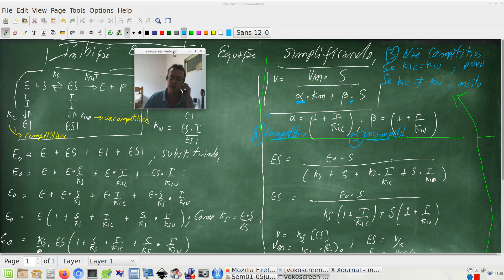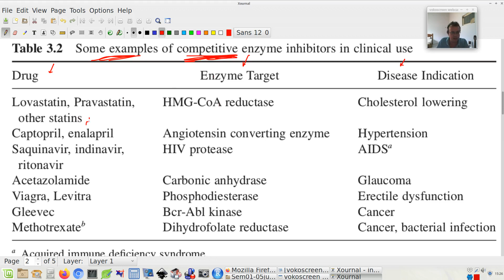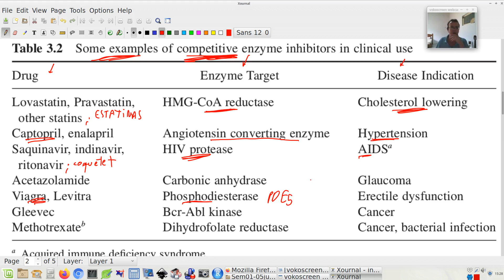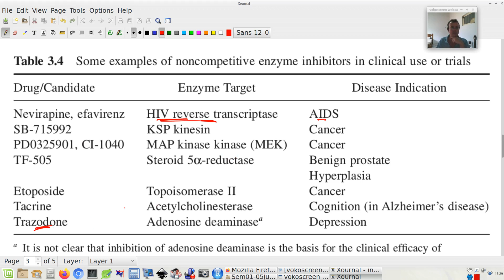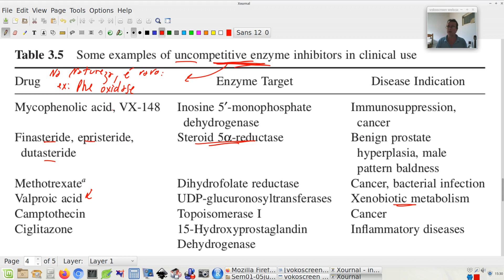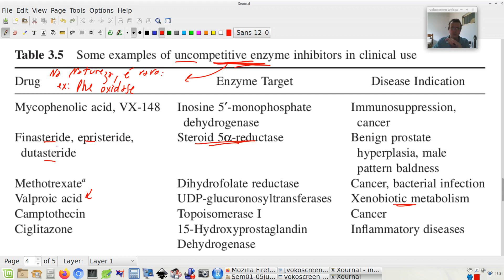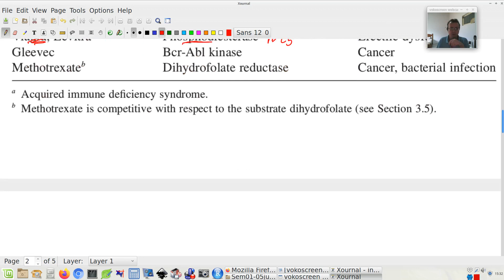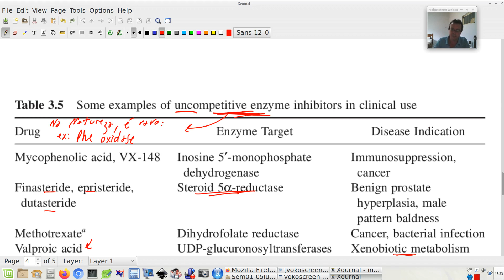Exemplos de inibidores enzimáticos